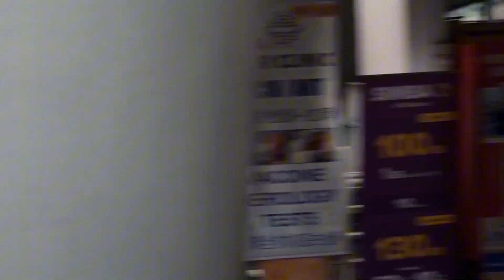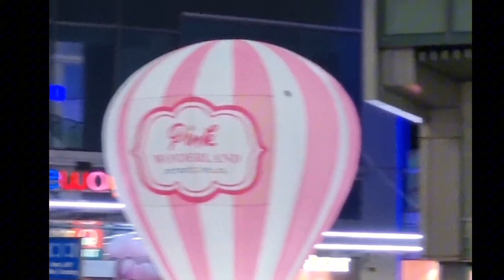VLOG 3 CHEK IN HOTEL, ORCHARD CENTRAL SINGAPORE